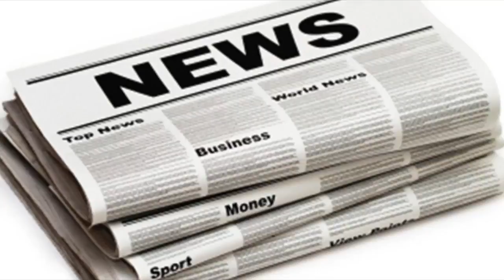One direction give strongest ever hint they'll never reform after official accounts show the band h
One direction give strongest ever hint they'll never reform after official accounts show the band has no new money-making plans
ITS OVER FOR GOOD Liam Payne recently revealed that he will reunite with his former bandmates but a statement in their company report says otherwise B...